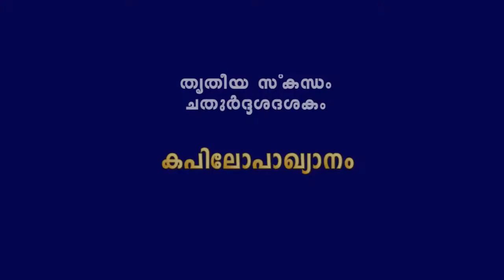നാരായണീയം | ദശകം 13-14 | NARAYANEEYAM | DASAKAM 13-14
NARAYANEEYAM
DASAKAM 13-14
CHANTED BY : SMT. RADHA MUMBAI